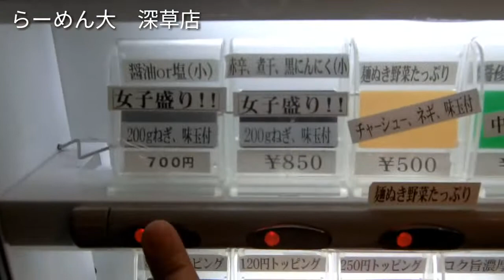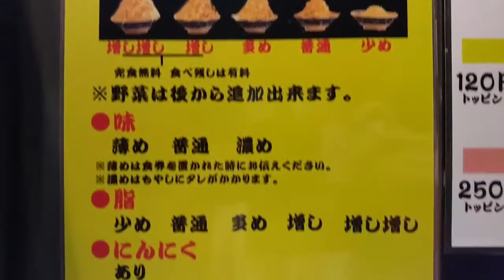@京都/伏見区 豚を食いまくって豚になろう企画〈らーめん大〉二郎系ラーメン【食べる男♯18】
二朗系でも豚になれますが、豚増しにして五種のチャーシューを楽しめば更に豚になれます！！(;^ω^)
寒い冬に備えて最高に旨いラーメンですよ！！www